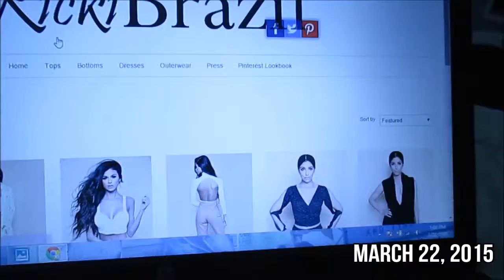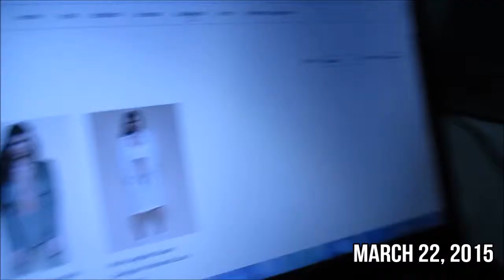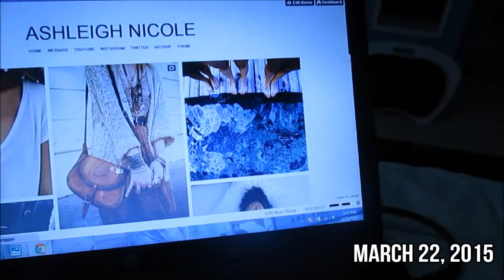I'M VLOGGING AGAIN ♡ Lazy Day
FAQ:
What do I edit with? windows movie maker & WeVideo
What camera I use? Nikon D5100